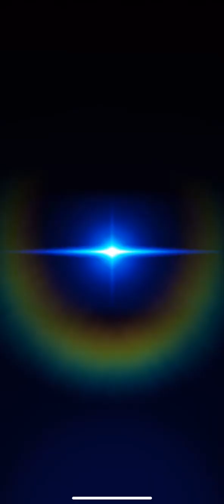おみくじでまさかの55連当たったからぶん回す白猫マキジェクト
コリンﾍﾟﾛﾍﾟﾛ(＾ω＾)